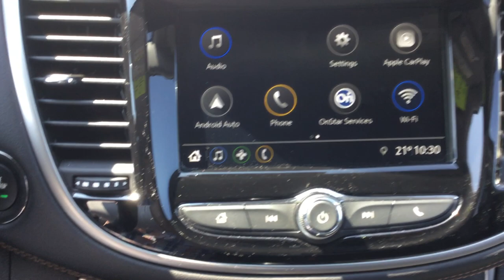2019 CHEVROLET TRAX LT ALL-WHEEL DRIVE